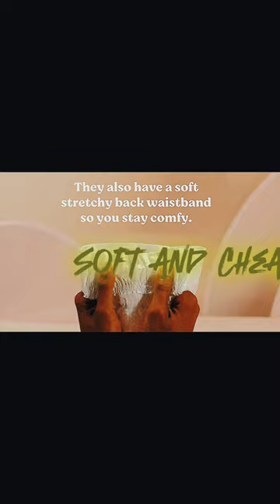High quality diapers | Link in discretion | Buy Now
best quality diapers for newborn baby
good quality diapers for baby
best quality diapers for baby
good quality diapers
best quality baby diapers
best quality cloth diapers
best quality reusable diapers
diapers wholesale market karachi
diapers making machine price in pakistan
diapers wholesale
diapers business in pakistan
diapers wholesale market
diapers for 24 hours
diapers factory in pakistan
diapers wholesale market in lahore
diapers market in karachi
diapers change
diapers in pakistan
diapers factory in lahore
diapers wholesale market in rawalpindi
diaper making machine
diaper review
diapers at home
diapers and pads
diapers and wipes
diapers adult
diapers and pampers difference
diapers advertisement
diapers at 14
diapers at school
diapers and nappies
diapers animated story
diapers at low cost
diapers and lipsticks
diapers after giving birth
diapers at sleepover glmm
diapers are not forever read aloud
diapers business
diapers baby
diapers bag
diapers best
diapers brand
diaper banane ka tarika
diaper business in karachi
diaper banane wali machine
diaper bag review
diaper bag backpack
diaper bag essentials
diaper banana
diaper bandhne ka tarika
diaper business idea
diapers change
diapers company
diapers cartoon
diapers channel
diapers change song
diapers change at school
diapers change asmr
diapers cake for baby shower
diapers cloth vs disposable
diapers challenge
diapers cake
diapers codes for berry avenue
diapers comics
diapers christmas morning
diapers change poop
diapers diapers
diapers diy
diapers distributorship
diapers disposal
diapers dog
diapers deals
diaper drawing
diapers daddy
diapers during surgery
diapers disney
diapers day
diapers daya serap tinggi
diapers during periods
diaper disposal system
diaper experiment
diaper elephant
diaper expiry date
diaper education
diaper emergency
diaper engineering
diaper extenders
diaper explosion change
diaper explosion vlog
diapers environment
diapers everywhere
diapers explosion
diaper eugenia cooney
diaper ela veyali
diaper episode
diapers for periods
diapers for chickens
diapers for newborn baby
diapers for baby chicks
diapers for kittens
diapers for adults
diapers for parrots
diapers for 24 hours girl
diapers for old woman
diapers for cats
diapers for ducks
diapers for premature baby
diapers gacha
diapers guide to the unexplained
diaper girl shorts
diaper genie
diaper gift ideas
diapers girl vs boy
diaper game
diaper gift packing
diaper ghar mein kaise banaen
diaper girl blackpink
diaper girl daycare
diaper genie refill
diaper girl halloween costume
diaper gift
diaper gel
diapers how to use
diapers history
diaper hacks
diaper house
diaper homemade
diaper hindi story
diaper hand
diaper hacks for newborn
diaper home remedy
diaper hindi
diaper holder
diaper huggies
diaper hands movie
diaper house indore
diaper home
diapers in pakistan
diapers import from china
diapers in school
diapers in india
diapers in trash
diapers instead of pads
diapers in hospital
diapers in cartoons
diapers in high school
diapers instrumental
diapers in garbage truck
diapers in tv shows
diapers in gacha life
diapers in prison
diapers in roblox
diapers japan
diapers junior
diapers jokes
diapers jumbo pack
diaper jeep for baby shower
diaper jeep cake instructions
diaper jeans
joe diapers change
diaper jelly
diaper jeep instructions
diaper july 2023
diaper jeera rice
jail diapers
diaper jump
diaper june
diapers key glock
diapers key glock reaction
diapers key glock instrumental
diapers key
diapers key glock lyrics
diapers key glock slowed
diapers key glock clean
diapers key glock bass boosted
diapers key glock 1 hour
diaper kya hai
diaper kya hota hai
diapers kucing
diaper king
diapers key glock live
diapers korea
diapers luvs
diapers lyrics
diapers lil double o
diapers landfill
diapers leed omerta
diaper little
diapers liners
diapers like pampers 360
diapers leaking at night
diapers like pampers cruisers
diapers like pull ups
diapers leaving red marks on hips
diapers leaving red marks on legs
diapers like huggies
diapers loblaws
diapers making
diapers machine price in pakistan
diapers movie
diapers manufacturers
diaper making machine
diapers msa
diaper manufacturing machine
diaper machine
diapers manufacturers in india
diaper making machine in pakistan
diaper manufacturing business in pakistan
diaper market in pakistan
diaper man
diapers name
diapers nappies
diapers newborn
diapers night
diapers new born baby
diapers newborn review
diapers new year's eve times square
diapers nurse
diapers news
diapers naruto